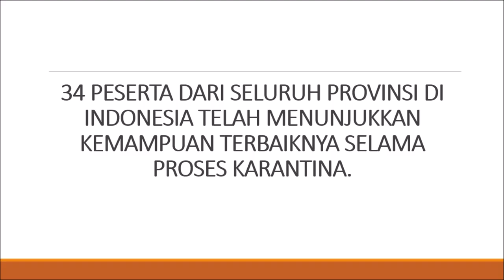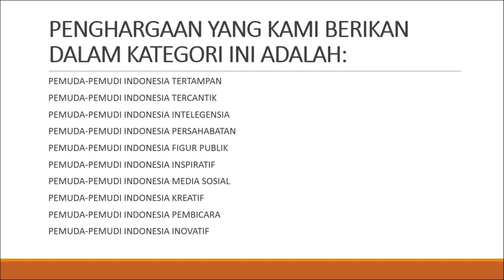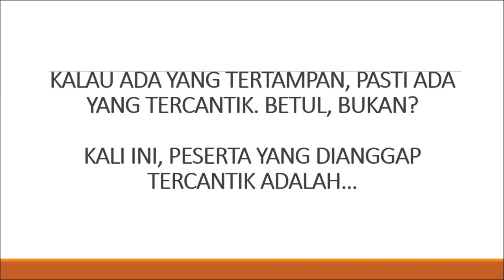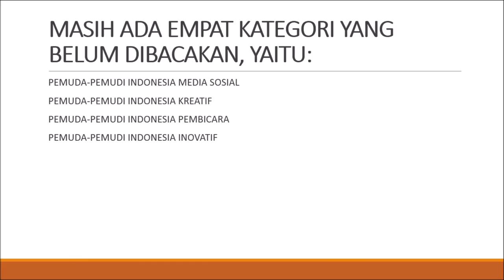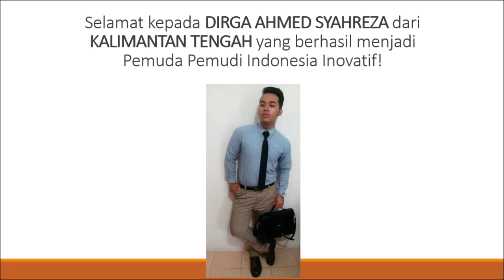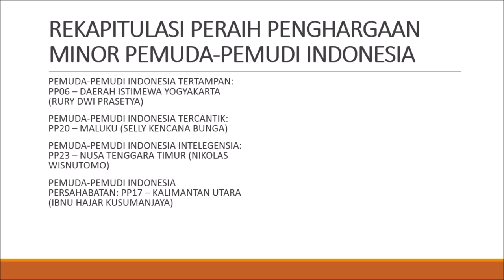Pemuda Pemudi Indonesia Minor Attribute Awards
And these are the minor awards receivers for the first season of Pemuda Pemudi Indonesia. :D

Congratulations to the winner and enjoy!